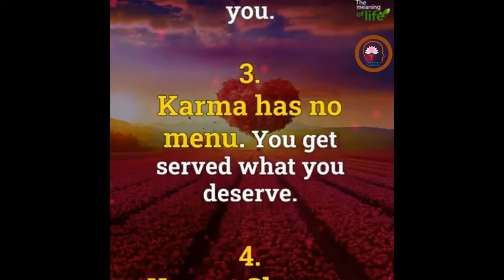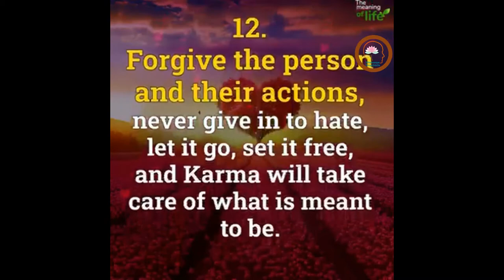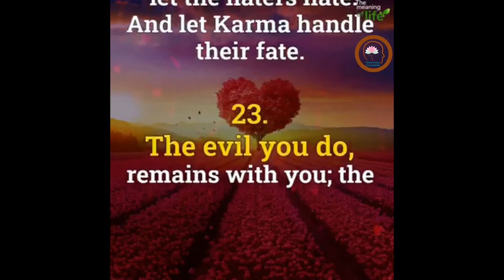23 Amazing Thoughts of KARMA - Karma follows you around!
This Video is created and updated purely with the intention of educating people. The pictures/video clips are taken from internet sources  tagged as free downloads. Our sincere gratitude to all these sources of images/ pictures/videos. In case, anyone wants us to write down the credit for these sources, kindly write to us an email addressed to with the subject line having a word "CREDIT ATTENTION" along with the supporting details. Thank you  so much.